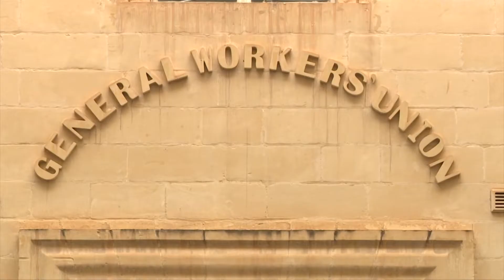Ħtieġa ta’ kundizzjonijiet xierqa għall-ħaddiema Torok – GWU GWU Kostruzzjoni sat 23rd Feb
Iddikajrat dan il-General Workers’ Union b’riferenza speċjali għall-kontroversja tal-aħħar jiem fejn sar magħruf li madwar 5,000 ħaddiem Tork mistennija f’pajjiżna fi ftit ġimgħat biex jaħdmu fuq proġetti ta’ kostruzzjoni iżda se jispiċċaw jgħixu f’kontejners waqt li jaqilgħu l-paga minima.